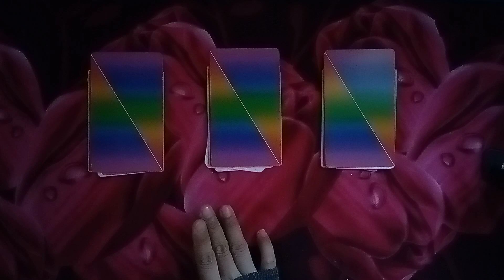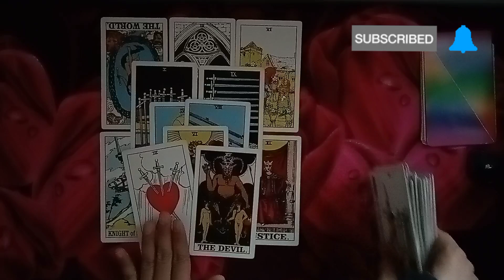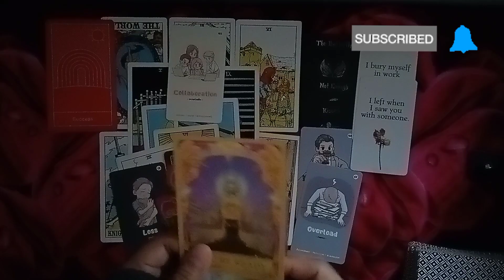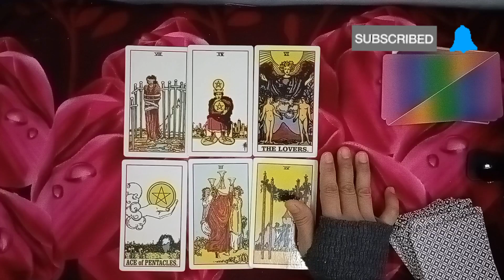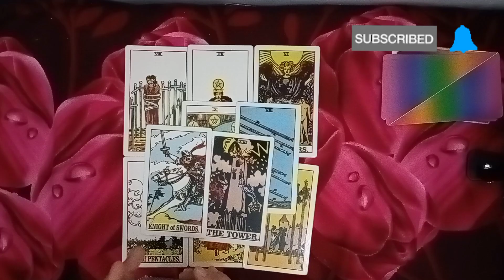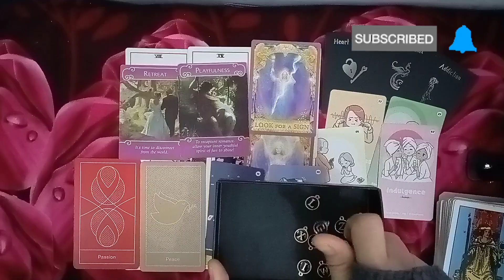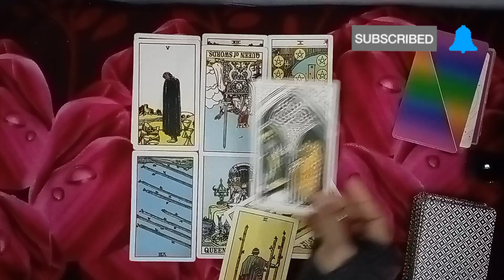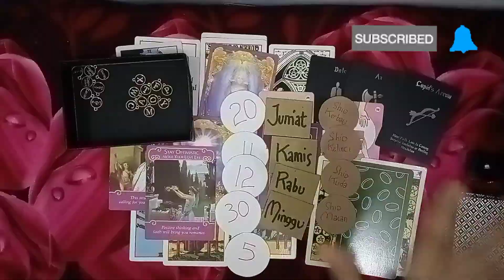PILIH KARTU 🔮YANG DATANG MENEMANIMU di Tahun Baru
✨🎉 *YANG DATANG MENEMUIMU DI TAHUN BARU* ✨🎉

💕🕊️ Lightworker | Soul healer| Intuitive person| Love & Life Coach| Empath |Spiritual 🕊️💕

Hi semuanya🌹,
salam sehat, sukses dan bahagia selalu. Perkenalkan namaku Luluatul Fitriyah🥰.

Video ini Fun Reading  bersifat TIMESLESS,  & kolektif bersumber dari banyak  energi bisa cocok bisa tidak atau beberapa yang cocok serta energinya bisa terbolak balik (vise versa) namun ambil yang (+) baiknya saja yang (-) sebagai bahan evaluasi, pertimbangan dan pembelajaran.

🔮TIMESTAMPS
00:00:00 Intro
00:00:26 Pilih Pile
00:00:31 Pile 1
00:17:09 Pile 2
00:37:55 Pile 3